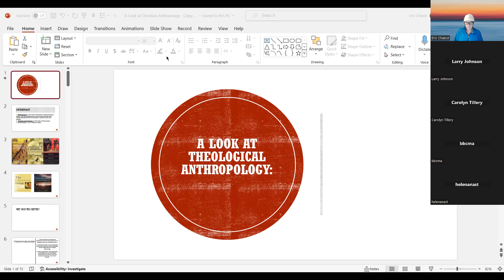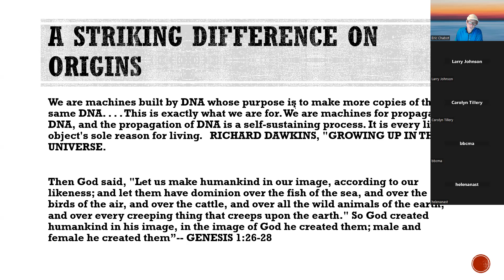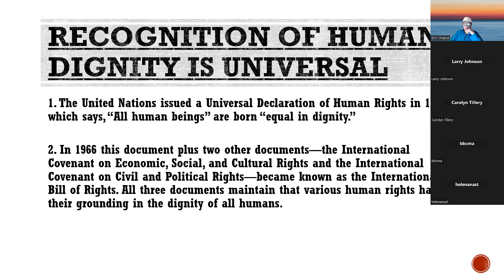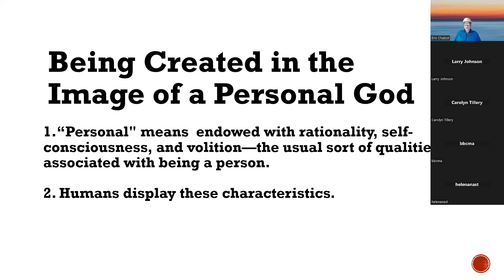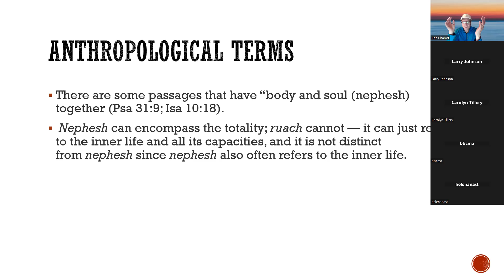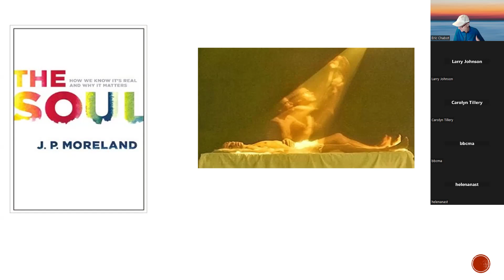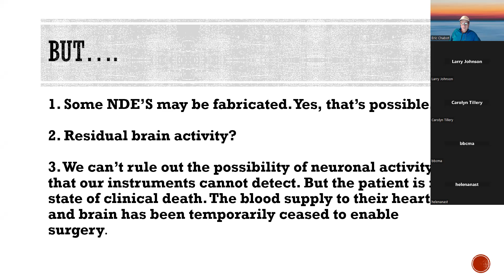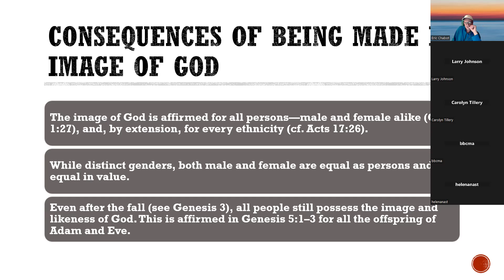A Look at Biblical Anthropology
In this clip, we discuss various aspects of Biblical Anthropology.